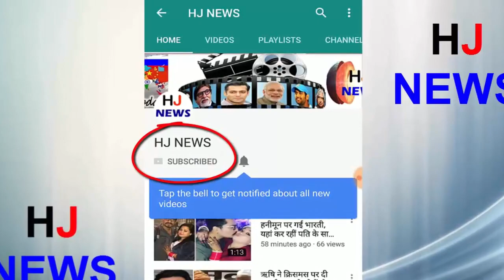श्रीदेवी के बाद एक और मशहूर अभिनेत्री का निधन, फिल्मी दुनिया को दोहरा झटका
As you all know, there is a sad news from the Bollywood world. Bollywood's famous actress Sridevi is reported to have died shortly before. It is being told that they have been made a magical cardiac arrest. Actress Jaya Bhattacharya's mother, who has made herself known in the house, has passed away today, according to TV's most famous serial 'Because Saas too Kabhi Bahu Thi'.
According to the news, the last rites of his mother will be done on Saturday 9.30 in Mumbai. According to the reports, 79-year-old Jaya's mother's condition was going on for a long time and she had a heart problem.
For information, I would like to tell that Jaya is also going through financial difficulties these days. It was being talked about them for many days that they had no money till they got treatment. Because of which he has been looking for work since many days but after this, he is still not getting the job
HJ NEWS !!